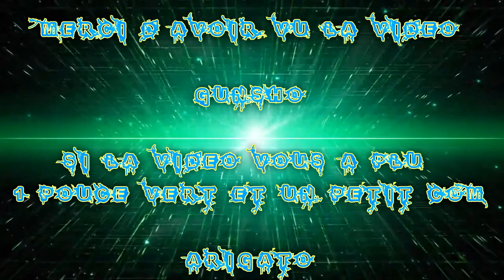[FR] League Of Legends Ranked 2016 #69 | Best Supp Karma VS Nami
Voilà ma Soixante-Neuvième vidéo recorde en Ranked Sur League Of Legends !

Je Joue la Karma Best Supp Bot
Game Fast wins !

Infos Complémentaire !

Enjoy !! Gunsho !!